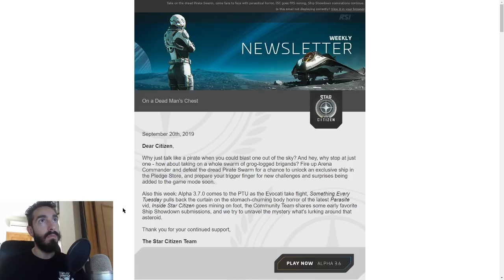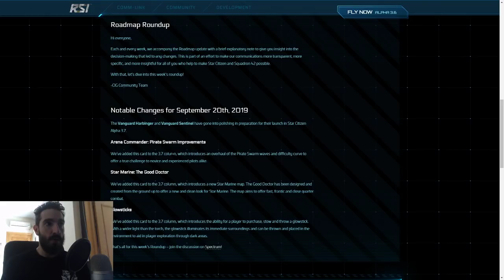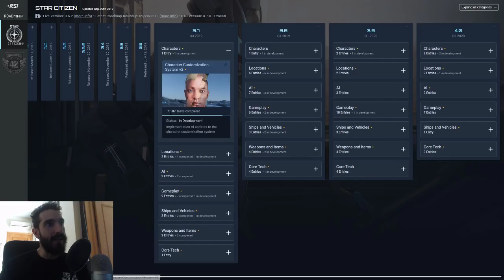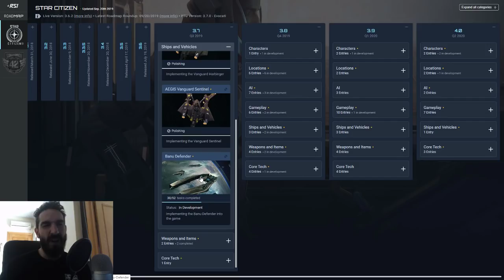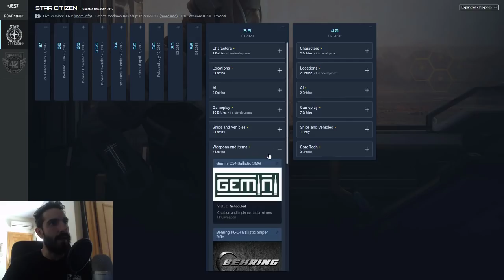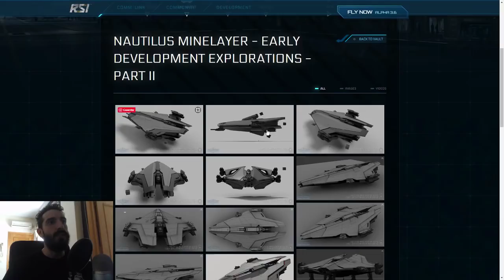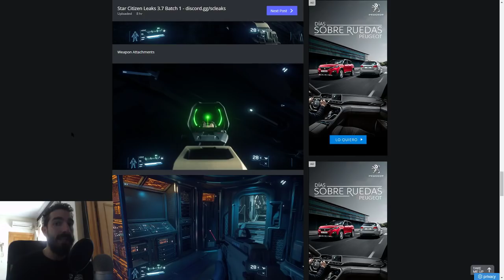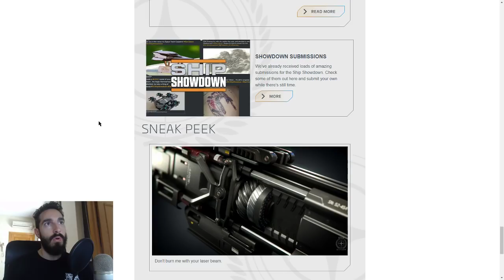Noticias Rápidas 21/9/19 - EL HANGAR - Español